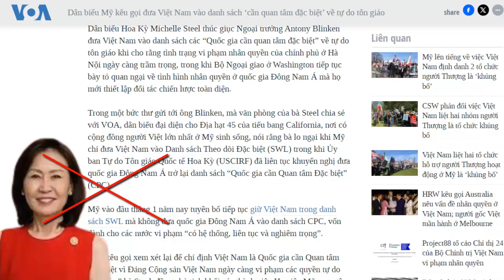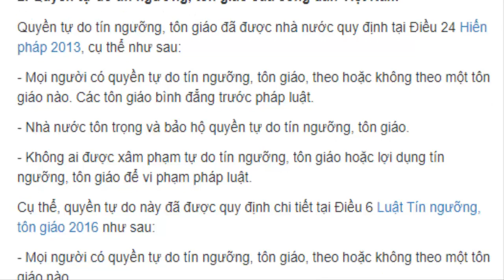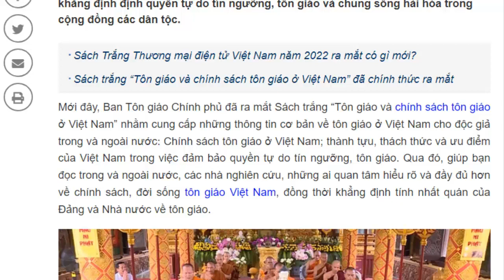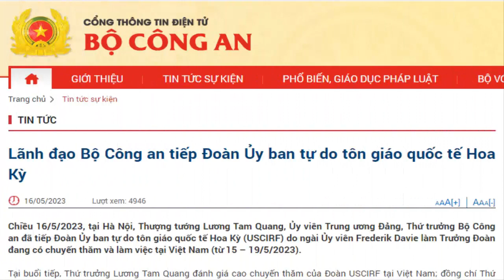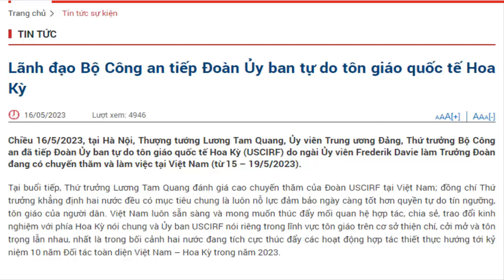Dân biểu Hoa Kỳ Michelle Steel đừng nói bừa, phán bậy